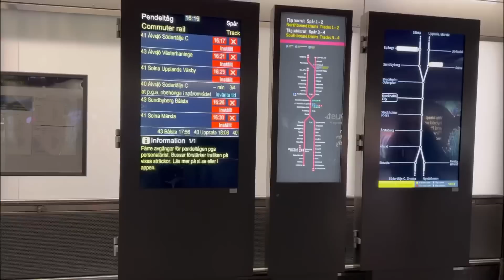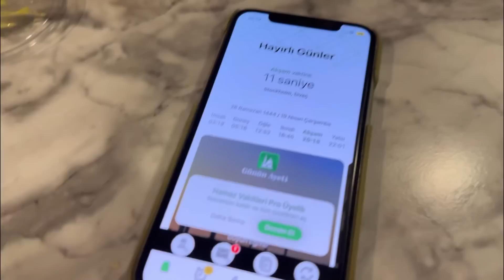SON RAMAZAN VLOG - BENİMLE 2 GÜN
Sık sorulan sorular:
Yaşım:25
Nereliyim: Konya/Kulu
Doğduğum/Yaşadığım yer: İsveç/Stockholm